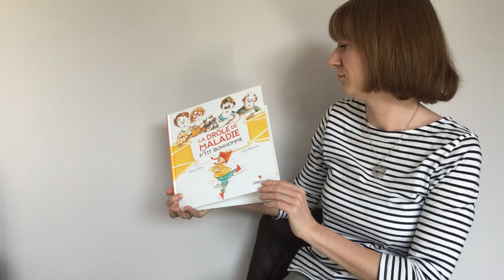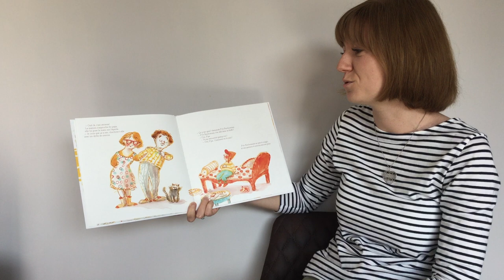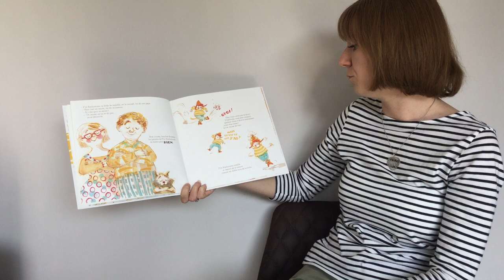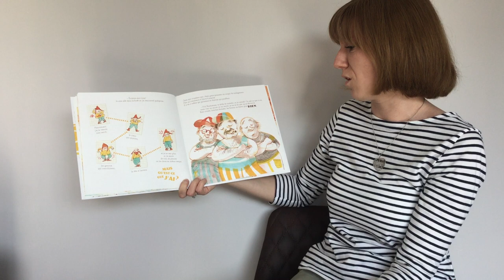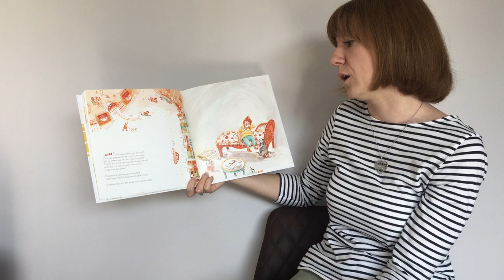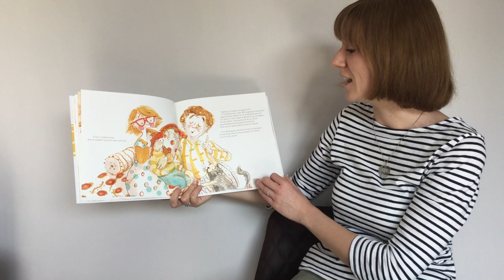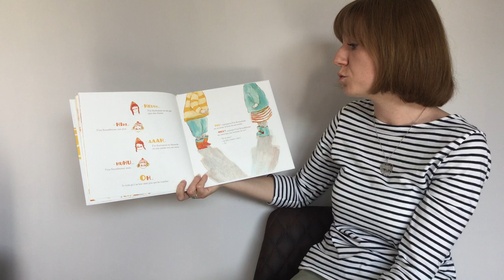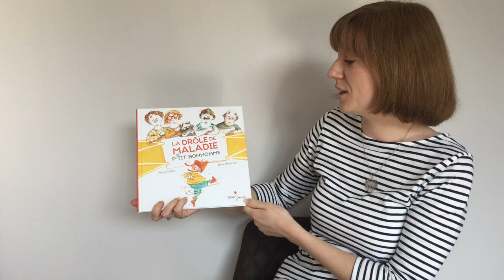TOUT PRÈS DES HISTOIRES ! "LA DRÔLE DE MALADIE DE P'TIT BONHOMME" ©Didier Jeunesse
Dans cette rubrique, l'équipe Jeunesse de la BAPSO vous propose la lecture d'une petite histoire à distance !
Claire vous présente ici "La drôle de maladie de P'tit Bonhomme", de Pierre Delye et Irène Bonacina.
Avec l'aimable autorisation des éditions Didier Jeunesse.
©Didier Jeunesse
"P’tit Bonhomme est tout flagada… C’est qu’il a attrapé une bien étrange maladie ! D’autant plus étrange que personne ne veut lui dire de quoi il s’agit ! Ni son papa, ni sa maman, ni les grands-de-l’abribus, ni les forains ne lui expliquent ce qu’il a... À la fois gai et triste, le ventre tout serré, le cœur qui yoyotte et les genoux qui tremblotent, P’tit Bonhomme en a assez ! Il retourne alors là où tout a commencé… dans la clairière où se trouve P’tite Bonnefemme…"